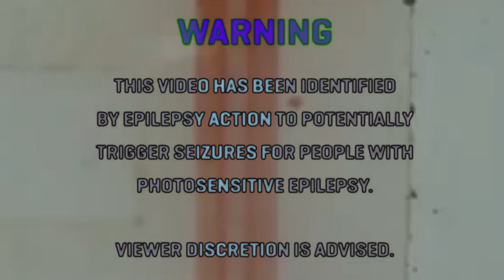HELLAFINESSIS - AMO NRDWD (OFFICIAL MUSIC VIDEO)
BLUE TICK SEASON OUT NOVEMBER 11.

Written By
Amo NRDWD

Recording By
HOPSTA records

Music Video Direction & Arrangement
a black shaman & nofacehobo

Cover Art Design by Mr Pyramid

Mixed And Mastered By Lord Aku

Recorded At: HOPSTA studios

Single Release Date: October 28, 2018